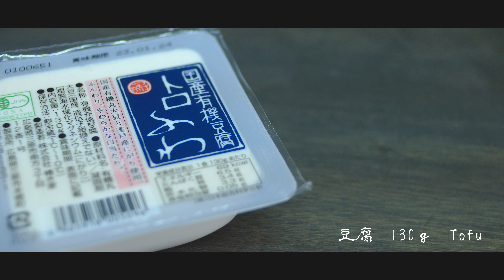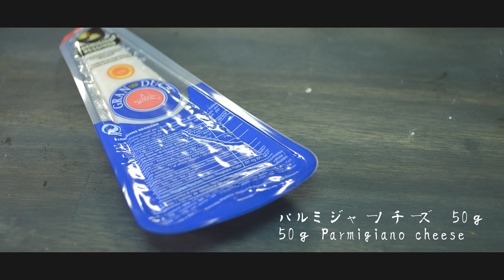玄米粉のケークサレの作り方 brown rice cake sale recipe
玄米粉のケークサレ

カボチャ 100g
小松菜 1/2束
人参 50g
パルミジャーノチーズ 50g
玄米粉 200g
豆腐　130g
ベーキングパウダー 小さじ1
卵 2個
豆乳100cc

野菜をみじん切りにします。
お好きなオイルで炒めて冷ましておきます。

豆腐をホイッパーで混ぜて、オリーブオイルわと卵を加えてさらに混ぜ合わせます。
豆乳を加えて混ぜ合わせ、炒めた野菜、玄米粉とベーキングパウダーを加えて、スパチュラで混ぜ合わせます。
豆腐を加えることで、米粉や玄米粉で作った際に、時間が経つと固くなることを防げます。

型にオリーブオイルを塗って薄力粉をまぶして、余分な粉は、叩き落とします。
少し粉っぽくなりますが、これでくっついたりしません。

200℃に予熱したオーブンで40分焼いたら完成です。

brown rice cake

100g pumpkin
1/2 bunch of komatsu vegetables
50g carrot
50g Parmigiano cheese
200g brown rice flour
130g tofu
1 teaspoon baking powder
two eggs
100cc soy milk
1 tablespoon olive oil

Chop the vegetables into small pieces.
Stir-fry it in the oil you like and let it cool.

Mix tofu with a whipper, add olive oil and eggs, and mix further.
Add soy milk and mix, add stir-fried vegetables, brown rice flour and baking powder, and mix with spatula.
By adding tofu, you can prevent it from hardening over time when it is made with rice flour or brown rice flour.

Apply olive oil to the mold and sprinkle it with flour, and knock off the excess powder.
It's a little powdery, but it won't stick with this.

Bake in an oven preheated to 200℃ for 40 minutes and it's done.